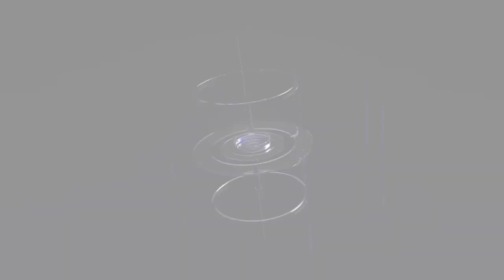सेना में भर्ती का सपना दिखाकर युवाओं से लाखों रुपए ठगने वाला पुलिस की गिरफ्त में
सेना में भर्ती का सपना दिखाकर युवाओं से लाखों रुपए ठगने वाला पुलिस की गिरफ्त में ठग पनवार थाने के बरेती कला का रहने वाला